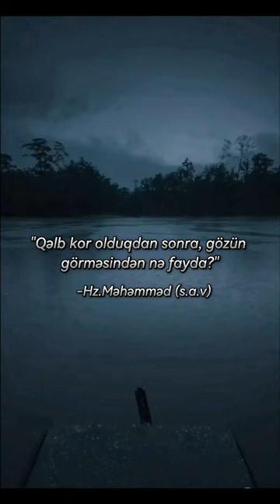Məhəmməd Peyğəmbər'dən aforizm